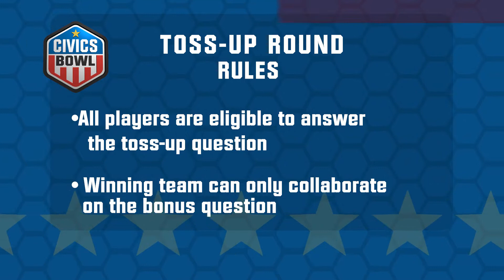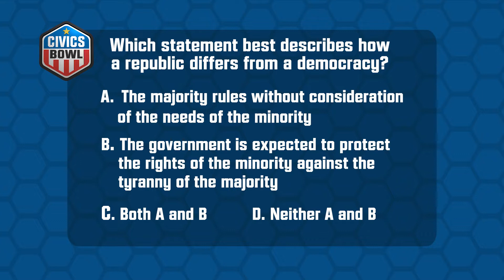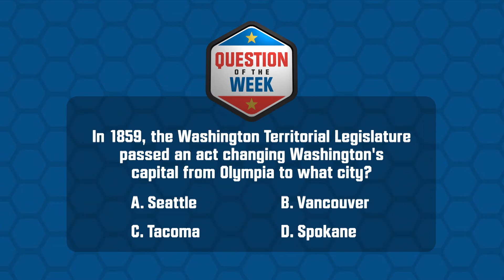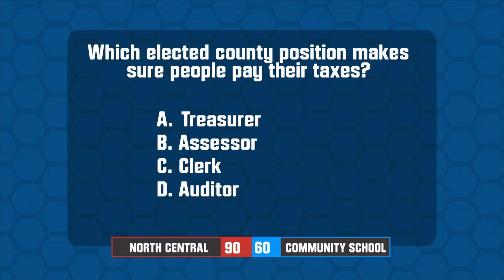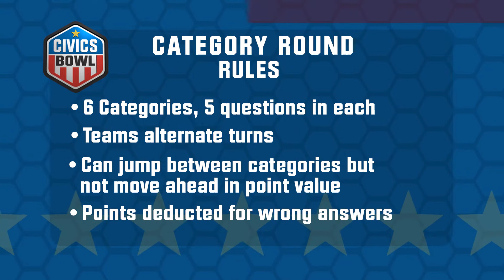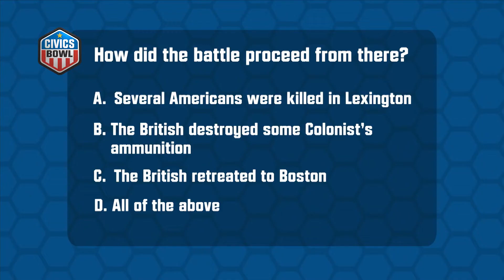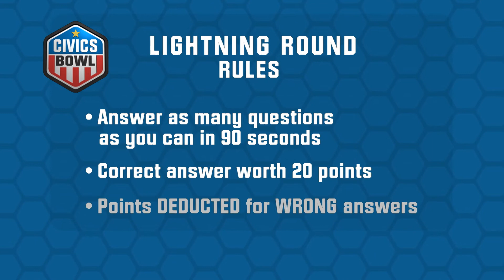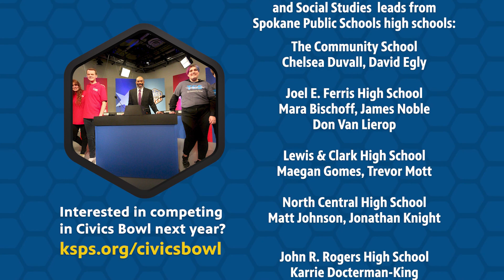Civics Bowl 4: North Central v. The Community School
In the first semi-final round, teams from NC and The Community School fight for Northside dominance!